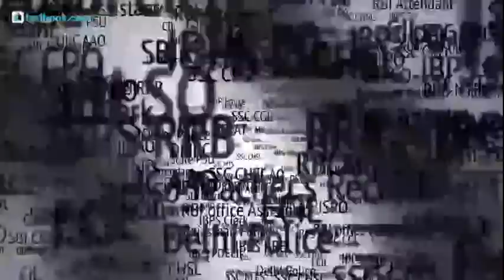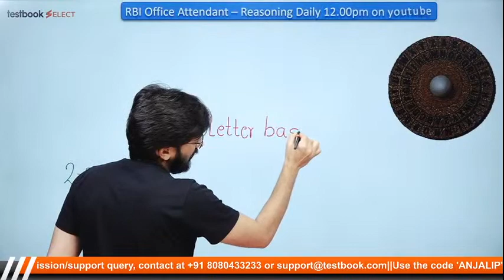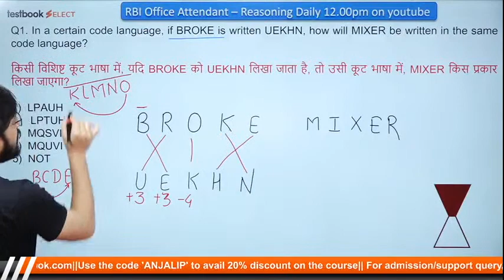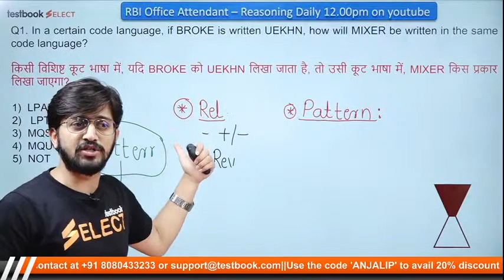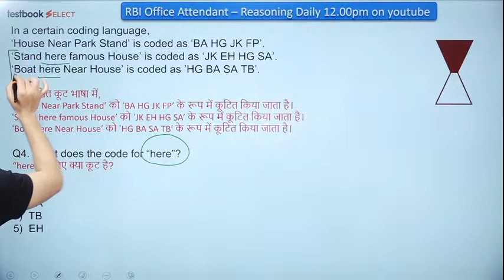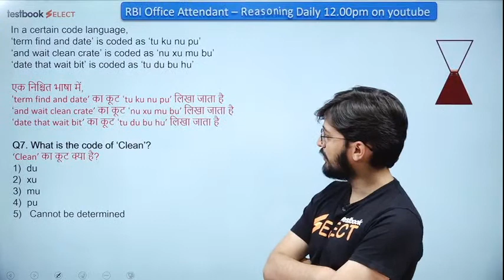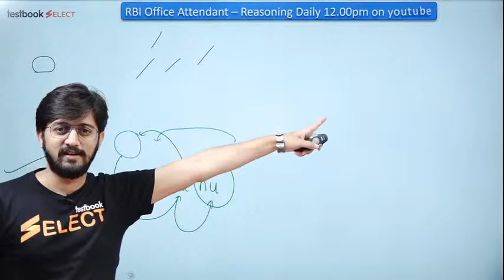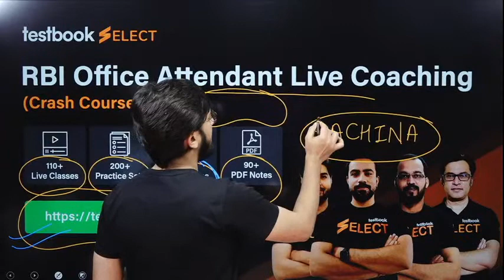RBI Office Attendant 2021 | Coding Decoding Reasoning Tricks | RBI Attendant Reasoning Class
Attend this RBI Office Attendant Reasoning Class by Sachin Sir & Solve Important Coding Decoding Questions for RBI Attendant 2021. Note down Reasoning Tricks to Solve these Questions and revise them later to Crack RBI Office Attendant 2021!

Fill out this form if you're interested in a Special Live Coaching Batch for RBI Office Attendant Exam